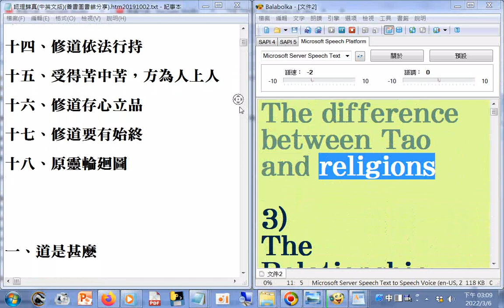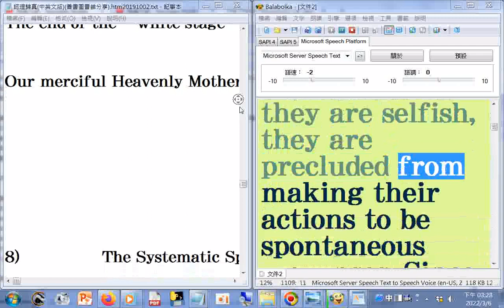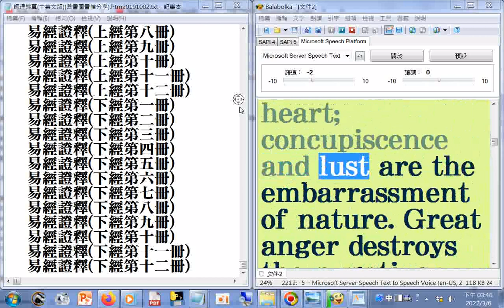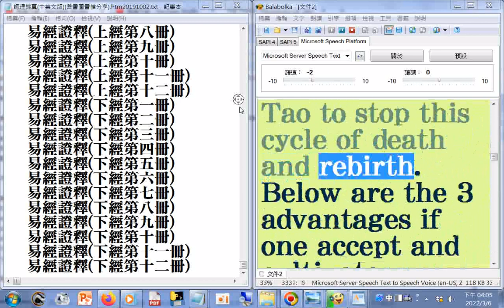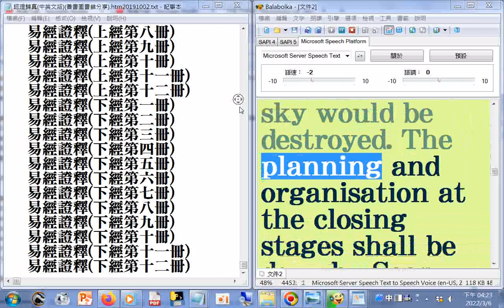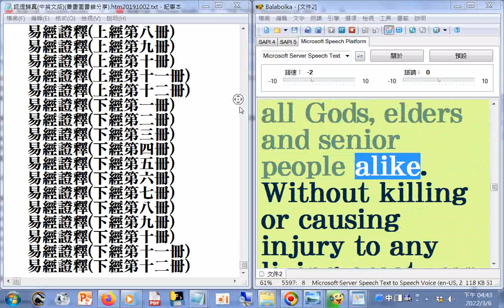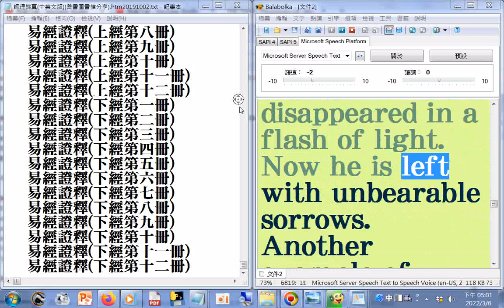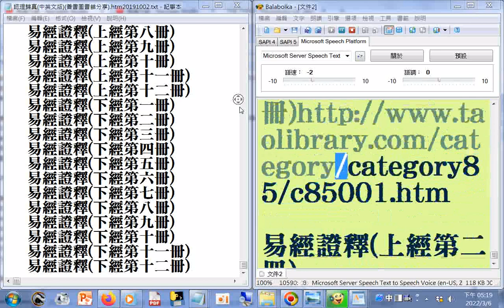美語英文有聲書--認理歸真(中英文版)(摘錄以英文為主)(善書圖書館分享)20191002瀏覽中英文內容附加重要珍貴書籍#大學證釋#論語講要#四書集註#易經證釋#孝經注解#一條金線.htm談修道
重要珍貴書籍#大學證釋#論語講要#四書集註#易經證釋#性理題釋#孝經注解#一條金線.htm談修道#因果圖鑑(地獄變相圖釋文)呂祖全書 呂祖彙集 天道奥義、道心秘藏合刊下載的網址_20220306
善書圖書館
孝經注解.htm
天道奥義、道心秘藏合刊.htm
性理題釋.htm
因果圖鑑(地獄變相圖釋文)
四書集註
c89007大學證釋
一條金線.htm談修道20191002
論語講要(共854頁)
易經證釋
易經證釋

    易經證釋(上經第二冊)
    易經證釋(上經第三冊)
    易經證釋(上經第四冊)
    易經證釋(上經第五冊)
    易經證釋(上經第六冊)
    易經證釋(上經第七冊)
    易經證釋(上經第八冊)
    易經證釋(上經第九冊)
    易經證釋(上經第十冊)
    易經證釋(上經第十一冊)
    易經證釋(上經第十二冊)
    易經證釋(下經第一冊)
    易經證釋(下經第二冊)
    易經證釋(下經第三冊)
    易經證釋(下經第四冊)
    易經證釋(下經第五冊)
    易經證釋(下經第六冊)
    易經證釋(下經第七冊)
    易經證釋(下經第八冊)
    易經證釋(下經第九冊)
    易經證釋(下經第十冊)
    易經證釋(下經第十一冊)
    易經證釋(下經第十二冊)